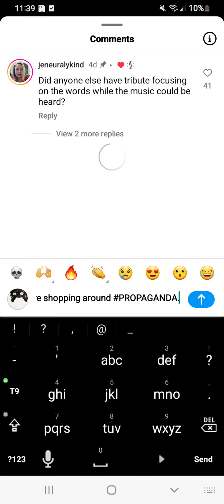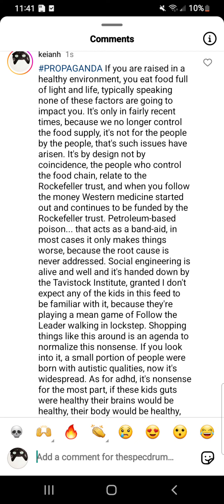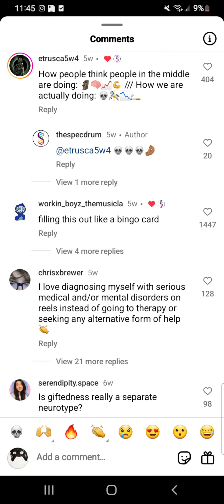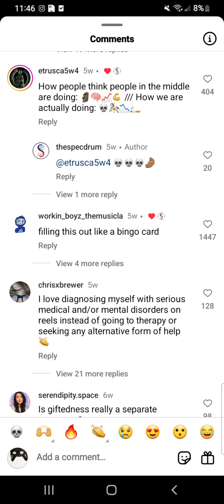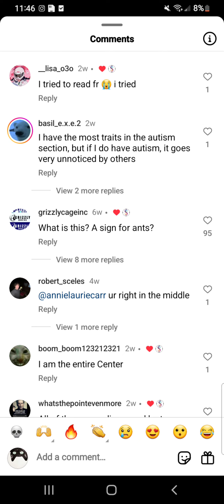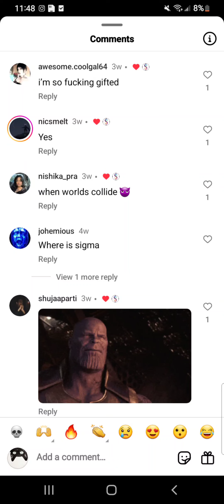DOWN ON THE PHARM